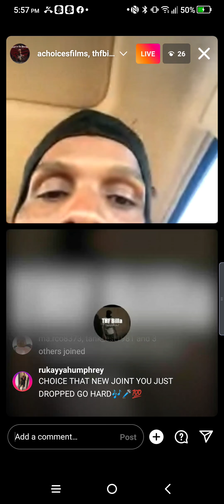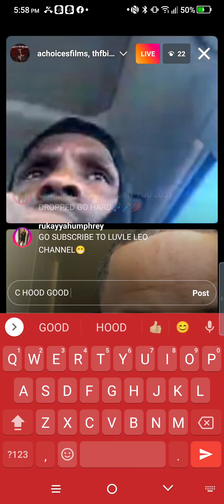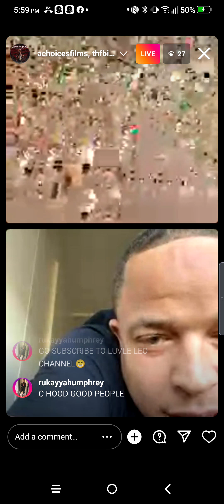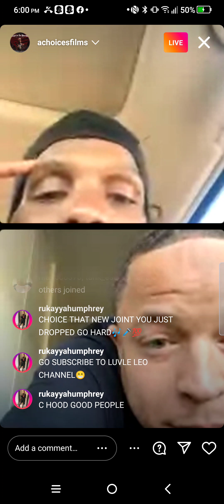A CHOICES FILMS & BILLA SAY THAT DON'T HAVE BEEF W/C HOOD & TRENCHES OLD NEWS👍🏼